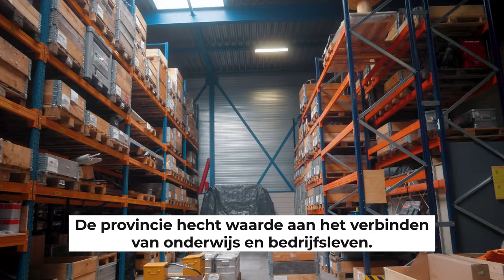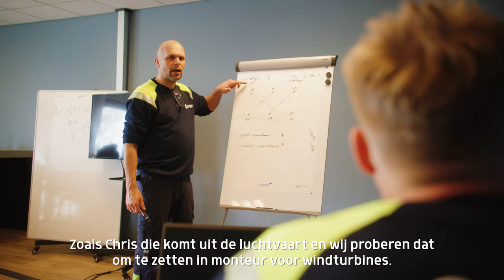Provincie Flevoland - Windday